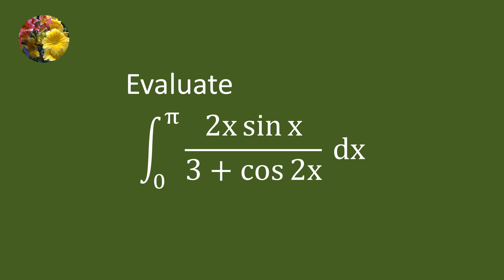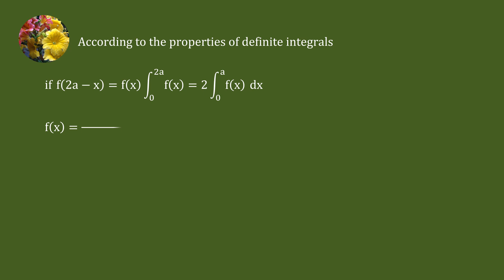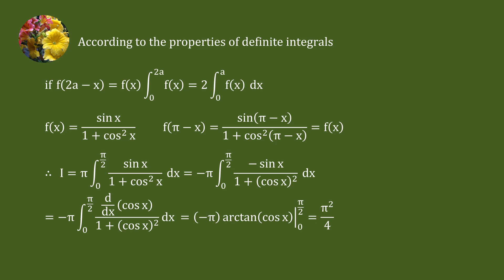Trigonometric integral solved using definite integral properties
Mis-1585
Integrate (2x sin x)/(3 + cos 2x)dx from 0 to π